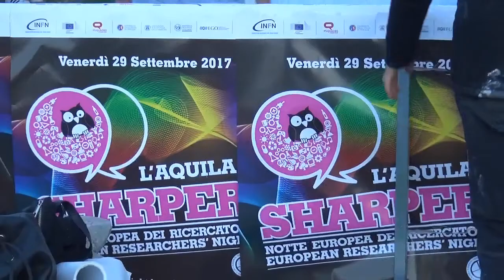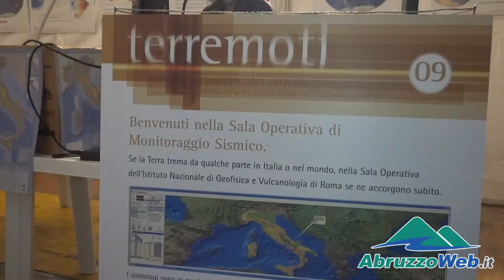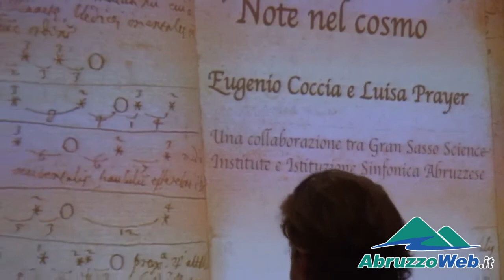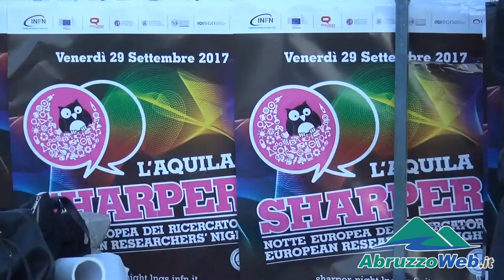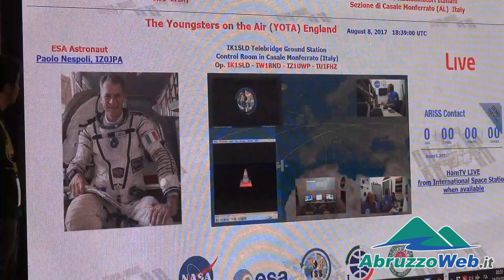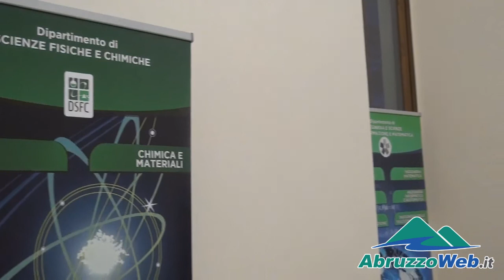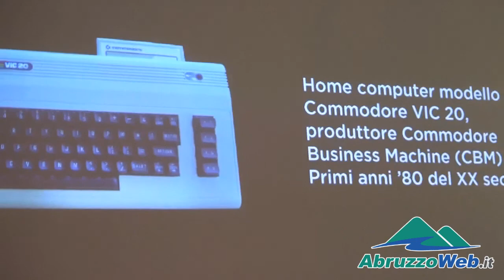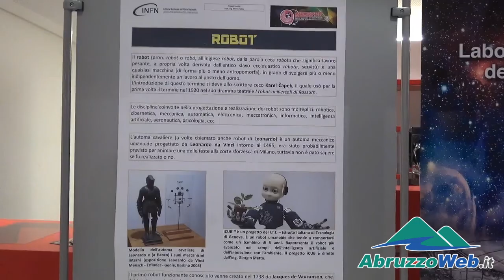NOTTE DEI RICERCATORI: 30 MILA PERSONE A L'AQUILA, ASTRONAUTI E BALLI SULL'ACQUA